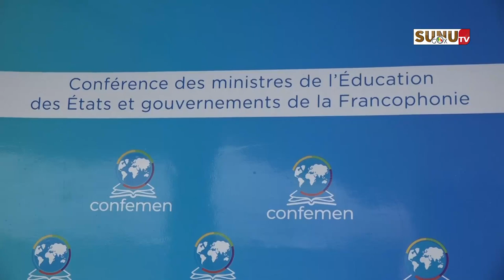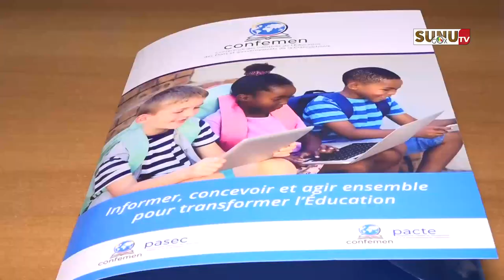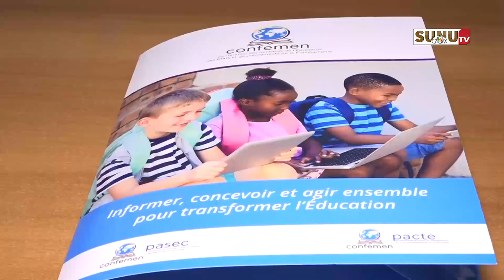Éducation : Dakar va abriter la 1ere conférence de consensus en Afrique sur les performance